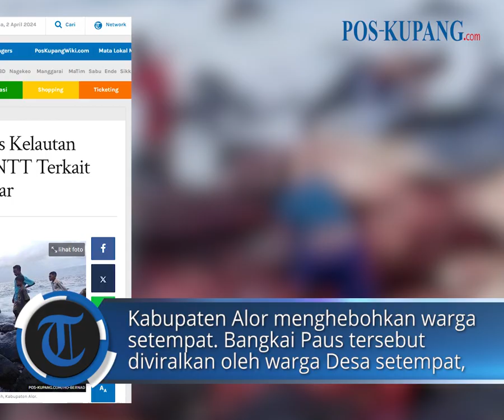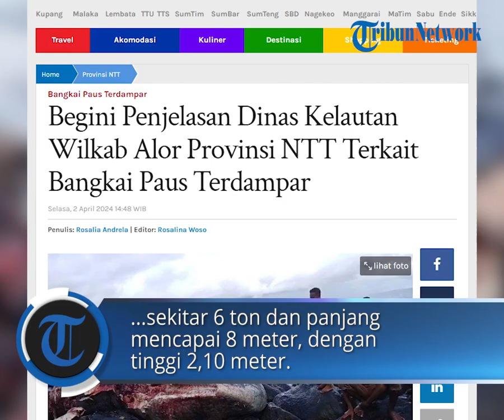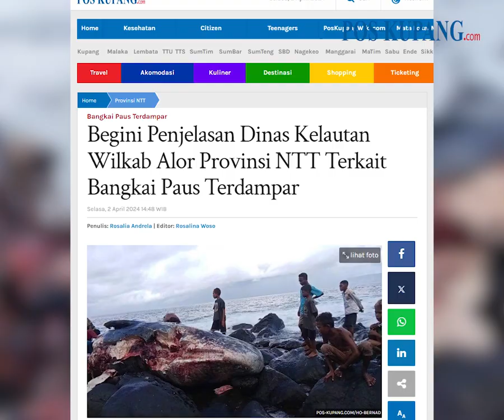Penjelasan Dinas Kelautan Wilkab Alor Provinsi NTT Terkait Bangkai Paus Terdampar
POS-KUPANG.COM - Penemuan Bangkai Paus Sperma atau Physeter Macrocephalus, di Desa Delaki, Kecamatan Pantar Tengah, Kabupaten Alor menghebohkan warga setempat.

Bangkai Paus tersebut diviralkan oleh warga Desa setempat, Bernad Liwang. Menurut Bernad bangkai Paus itu telah bagi-bagikan oleh warga setempat. Selasa, 02 April 2024. (Rosalia Andrela).

Artikel ini telah tayang di Pos-Kupang.com dengan judul Begini Penjelasan Dinas Kelautan Wilkab Alor Provinsi NTT Terkait Bangkai Paus Terdampar,

Penulis  : Rosalia Andrela
Editor  : Rosalina Woso
VPO   : IRLAND